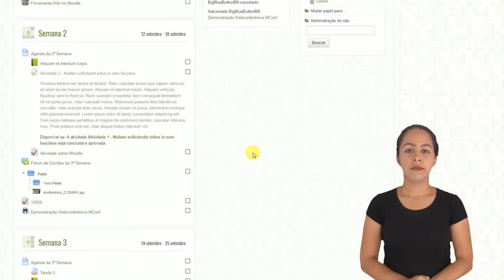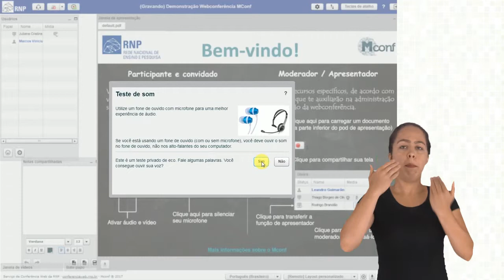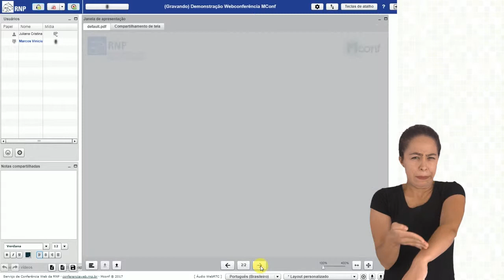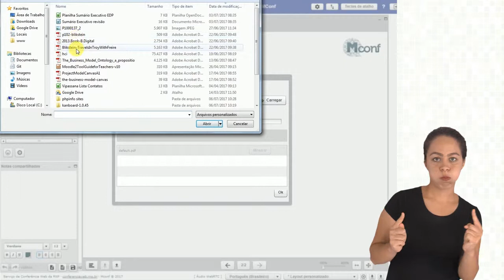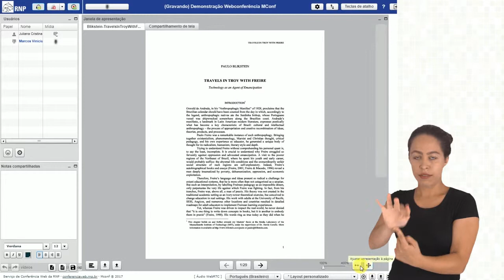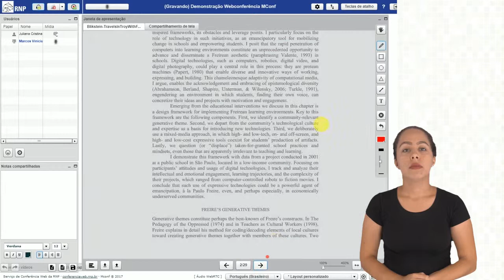Tutorial Moodle Apresentador da Webconferência [Libras]